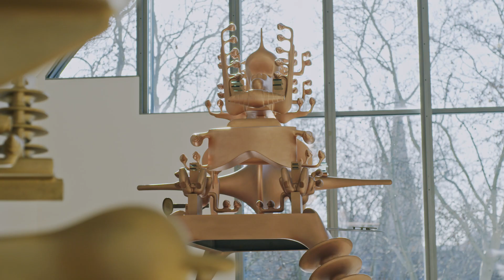BRUNO GIRONCOLI – Gigantische Objekte des exzentrischen Bildhauers | SCHIRN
Die SCHIRN präsentiert gigantische Objekte aus dem Spätwerk des exzentrischen Bildhauers Bruno Gironcoli. Die monu­men­ta­len Skulp­tu­ren erschei­nen wie Proto­ty­pen einer neuen Spezies, gefasst in glän­zende, verfüh­re­ri­sche Ober­flä­chen aus Gold, Silber und Kupfer.

BRUNO GIRONCOLI. PROTOTYPEN EINER NEUEN SPEZIES
bis zum 12. MAI 2019